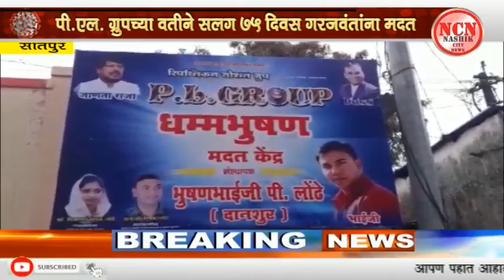सातपुर । पी.एल. ग्रुपच्या वतीने सलग ७५ दिवस गरजवंतांना मदत.